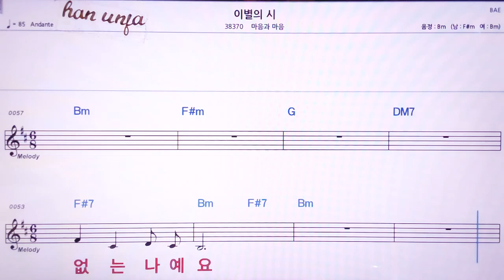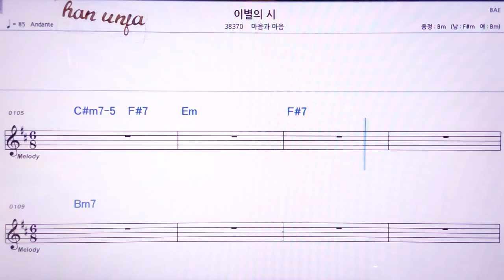💖이별의 마음/마음과 마음 👍MR,노래방, 악보, 코드,Karaoke With Sheet Music